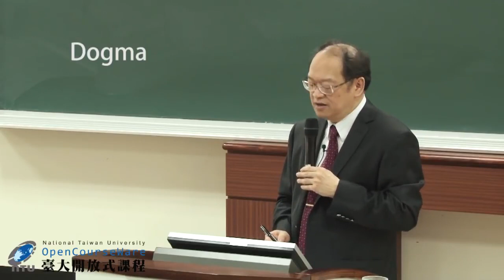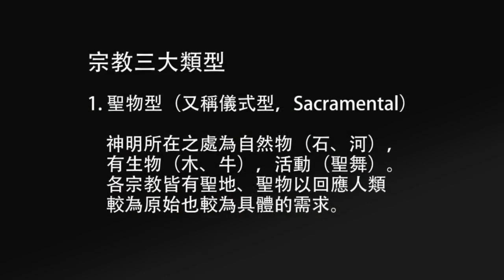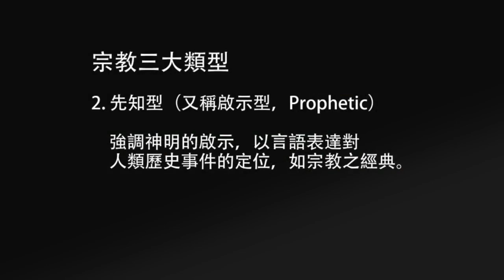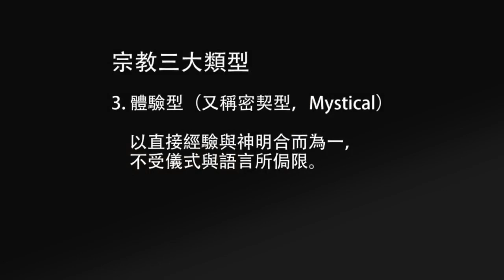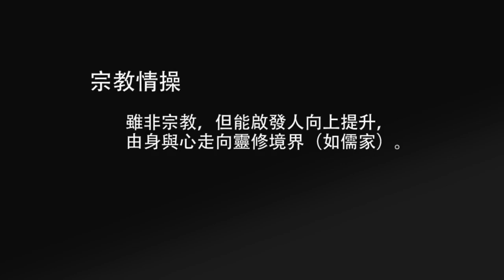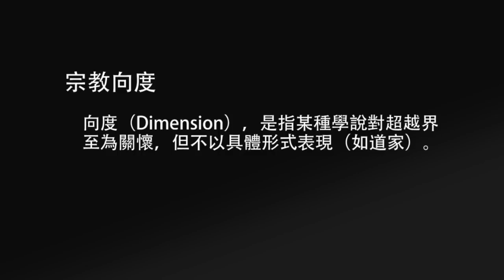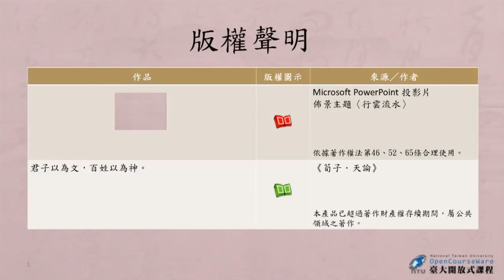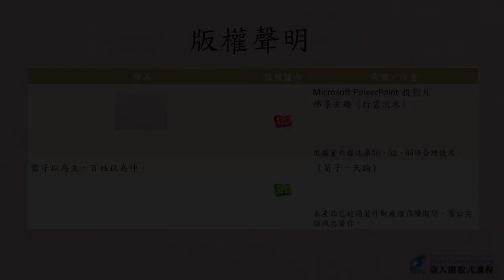傅佩荣 【宗教哲學】2. 宗教的條件與類型 （臺大哲學課程）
傅佩榮 【宗教哲學】 1 至 15 【完整版】